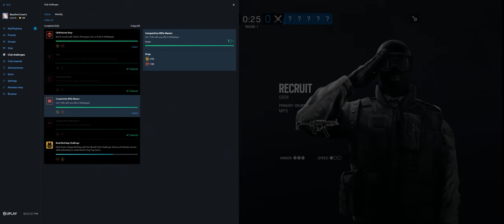Rainbow Six Siege + Part 3156 + Oregon TDM Secure + Wind Bastion pcgaming crew